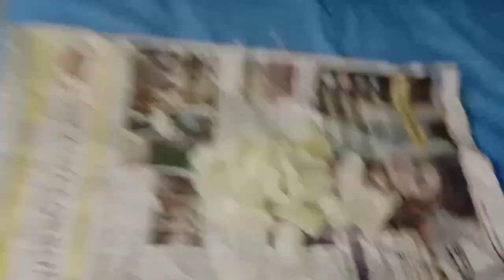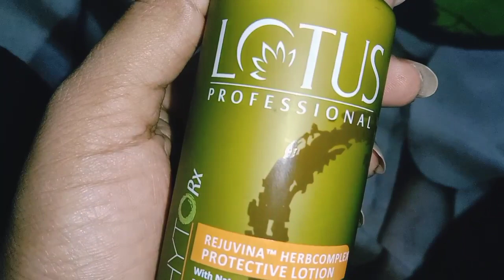ଆସନ୍ତୁ ଖାଇବେ କଖାରୁ ମିଠେଇ🎃 ମାଛ ତେଲ ମାଛ ଭାଜିଲେ କଣ ପିତା ଲାଗେ...??✌️